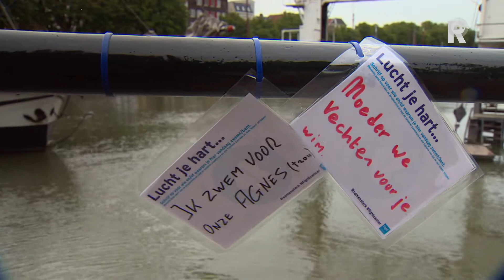Opbrengst sponsorzwemmen Dordrecht bijna twee ton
Honderden zwemmers haalden zaterdag ruim 180-duizend euro op bij het zwemevenement City Swim to Fight Cancer.Velen grepen maar wat graag deze kans aan om eens te zwemmen in de historische havens van Dordrecht. Want normaal mag dat helemaal niet.